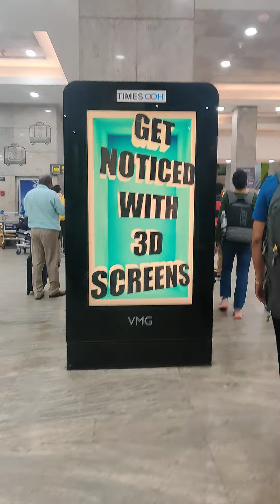airport pick 🙏 journey towards reaching temple darshan 🙏facilities